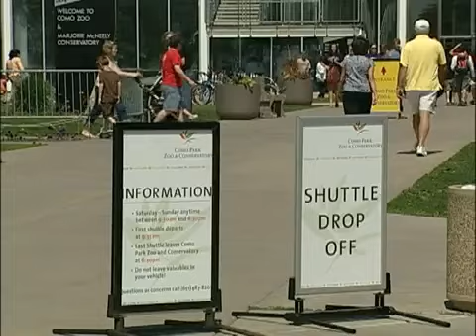Shuttles at Como Park Zoo and Conservatory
Shuttle return in 2010 starting May1st. Running weekends. 'Get Closer' to the plants, animals, and now the front door with the Como Shuttle. Parking at Como Park Zoo and Conservatory just got easier!